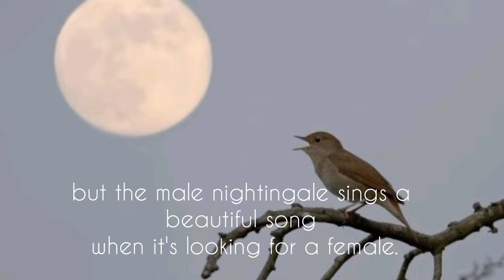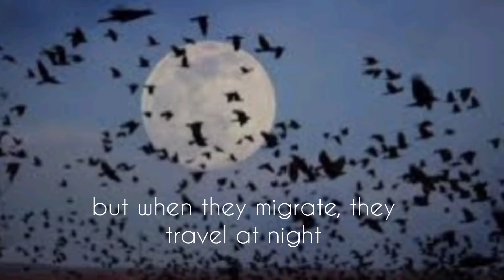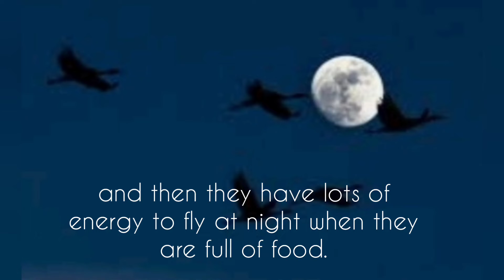Animals at Night Noises at Night(9) Traveling at Night(10)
■CHAPTER NINE
Noises at Night

It's hard to see at night, so animals often use noises to communicate. Owls call to each other, and lions roar if predators come near their babies. When deer are in danger, they try to communicate with other deer. They make noises in their nose, and they hit the ground with their feet.
Most birds do not sing at night, but the male nightingale sings a beautiful song when it's looking for a female. Some insects make a lot of noise at night, too. The grasshopper makes noises with its wings and legs.
The Tasmanian devil is a small animal that comes out to hunt for food in the dark. When it's scared or it thinks that another animal is going to take its food, it makes terrible noises.
When howler monkeys call to each other at night, you can hear them from about 5 kilometers away!

■CHAPTER TEN
Traveling at Night

Every year, many types of bird migrate - they move from one place to another to live. These birds usually only come out in the day, but when they migrate, they travel at night. This is because they are safer from predators, and they can fly for longer because it's cooler. Also, they feed in the day, and then they have lots of energy to fly at night when they are full of food.
Green turtles are not usually nocturnal, but they travel at night when they are ready to lay their eggs. They swim to a beach and come out of the ocean. They wait until night when it's cooler. Then they move up the beach and lay their eggs in the sand.
When the baby turtles come out of the eggs, they dig their way out of the sand and they go to the ocean. The baby turtles do this at night when it's cooler, and when there are not so many predators.
There's a lot happening at night! All around the world, millions of animals are moving around, hunting for food, and traveling from one place to another.

6/13/2022